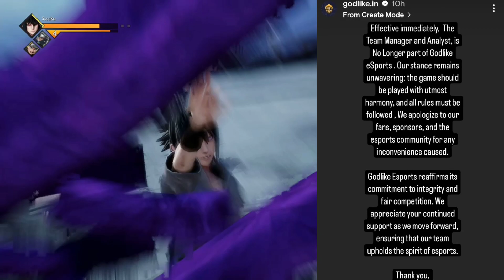Day 50/75 ||⚠️TRUTH! GodLike SCAM.. 😱 Mazy Reply to 8bit Goldy😳 Regaltos, Jonathan, Neyooo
Dominate BGMI! Daily News, Team Updates, & Pro Secrets  (ProxNewzzz)

Intro:
Yo BGMI fam!  Level up your game with ProxNewzzz , your daily dose of BGMI news, hot takes, and insider info . Get the latest team updates, performance insights, and pro player tips  to crush your opponents .

What You Get:

Breaking BGMI news: Be the first to know about roster changes, tournaments, and major updates !
️‍♀️ Team deep dives: Unpack team dynamics, performance stats, and behind-the-scenes drama .
Expert analysis: Dive deep into gameplay strategies, meta shifts, and pro player tips .
Engaging commentary: Get your daily dose of BGMI hype with ProxNewzzz's unique and entertaining style .

Follow ProxNewzzz & Level Up

Hashtag game